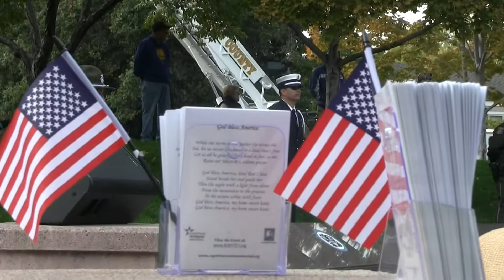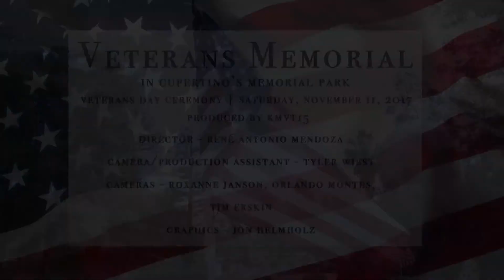Cupertino's Veteran's Day Memorial - November 11, 2017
The annual Veteran's Day Memorial held in Cupertino. This program was aired on KMVT15 Community Media.